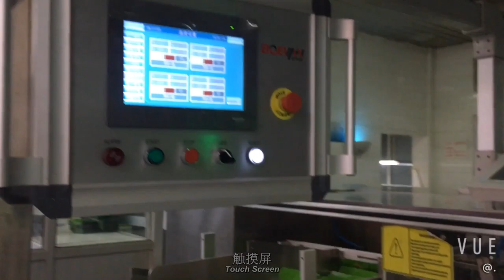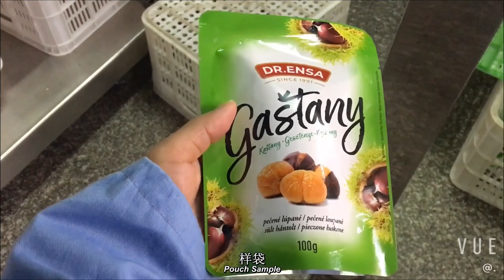BHP 280D板栗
Double speed premade Doypack bag with zipper for Chinese chestnut
speed is 80-100bag/min